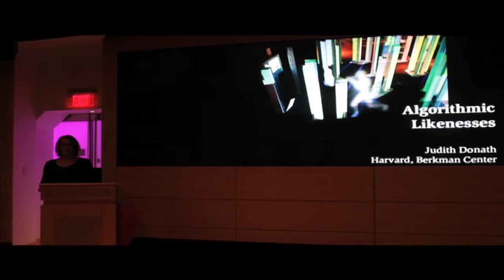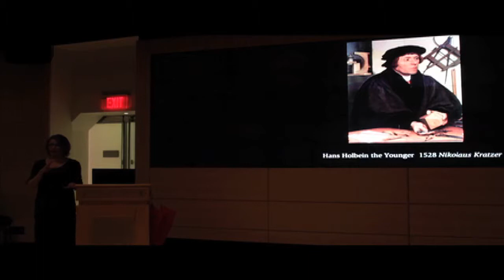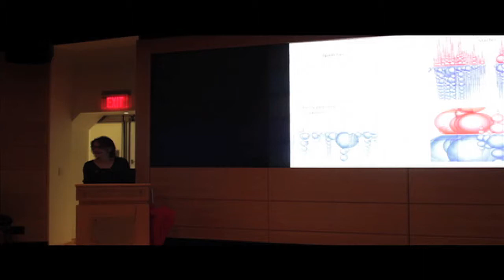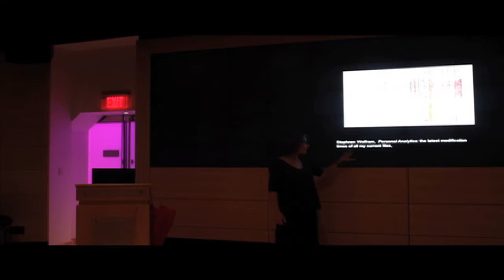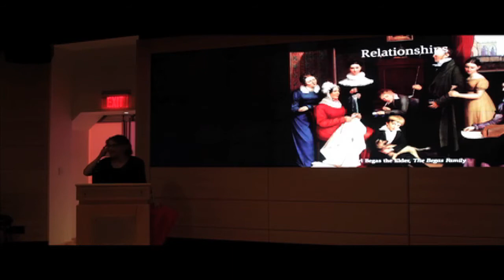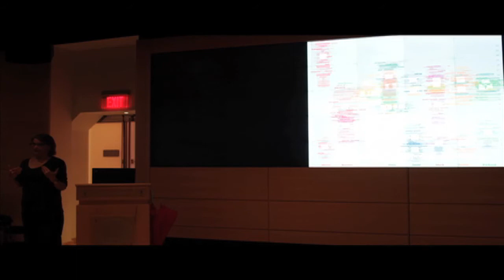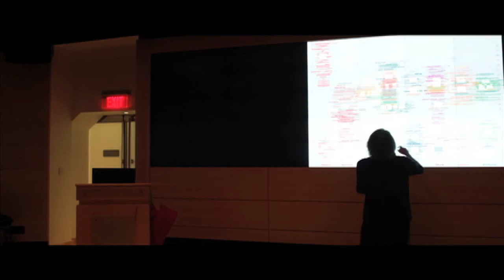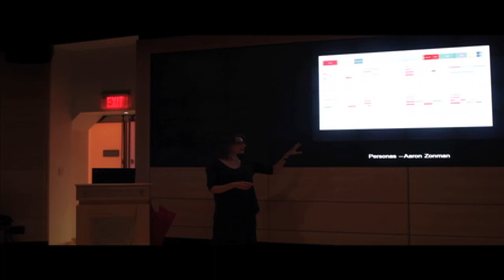Judith Donath, Northeastern University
Algorithmic Likenesses: Design and Control of Data Portraits